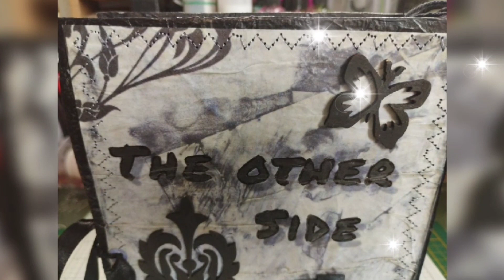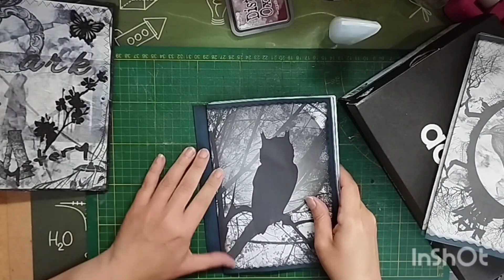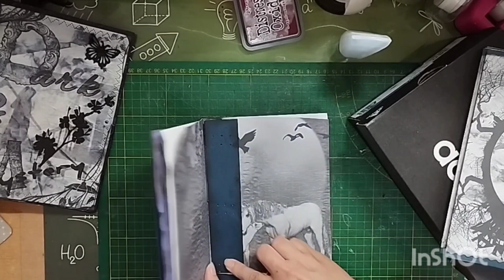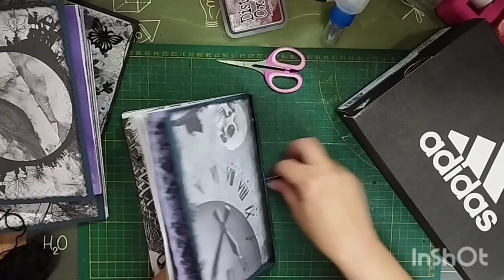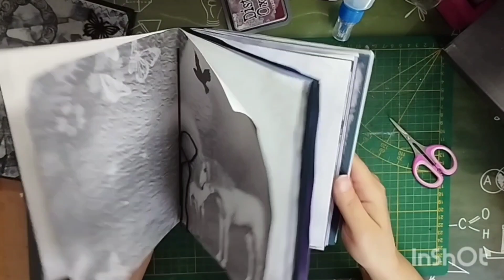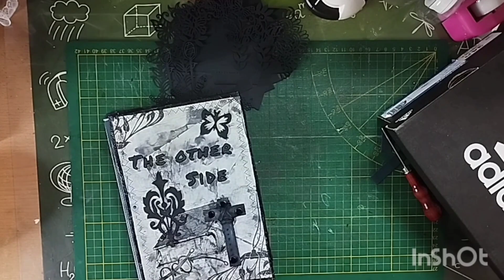Das Dark&Mystery Journal hat s(eine) traurige Bestimmung gefunden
Einige haben vielleicht mitbekommen das ich gerade eine schwere Zeit durch mache.

Das hier ist eine, MEINE Art damit klar zu kommen.

Wenn ihr mögt, nehme ich euch ab und an beim werkeln im Journal mit und mache ab und an ein Update.

Schreibt mal in die Kommentare ob Interesse vorliegt.

Folge mir gerne auch auf/Follow me too

🚩Instagram 📷 (Alle möglichen Dinge  auch Bastelgeschichten) (All sorts of things including craft stories)

🚩TikTok (Kein basteln, nur Spaß Videos) TikTok (No tinkering, just fun videos)

oder einfach Snowwitch2022  in die Suchmaske eingeben/or simply enter Snowwitch2022 into the search mask

Werbehinweis

advertising notice This video may contain unpaid advertising for brand recognition/brand attribution. I expressly point out that I am not sponsored and that I do not get paid for advertising, if any